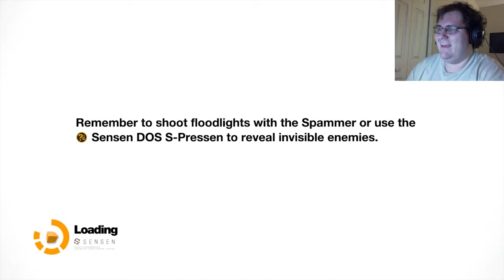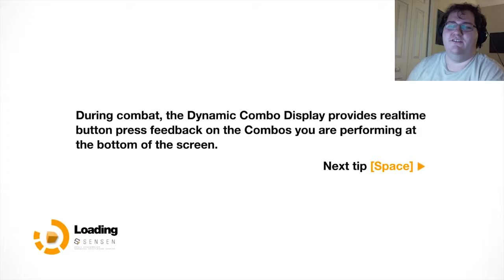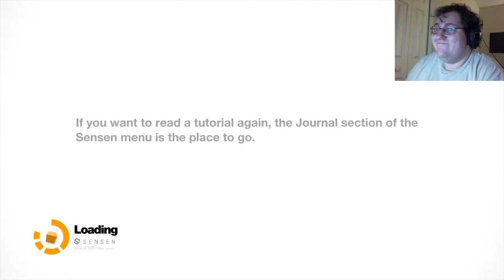Hope You Had Flood Insurance - Remember Me #19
In a world where memories have become commodities to be traded, bought or sold, Nilin, a former memory hunter whose skilled at stealing and altering memories, is the only one who can stand up to Memorize, the corporation holding a monopoly over the worlds memories.